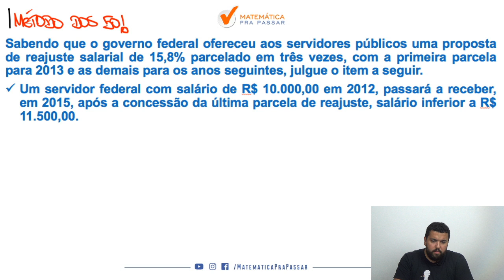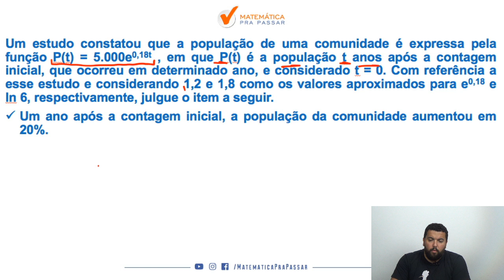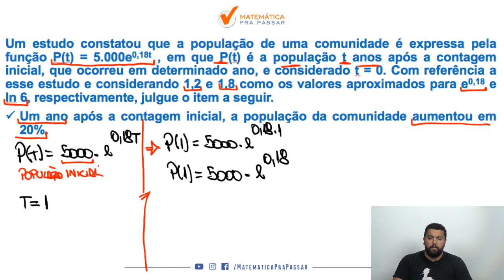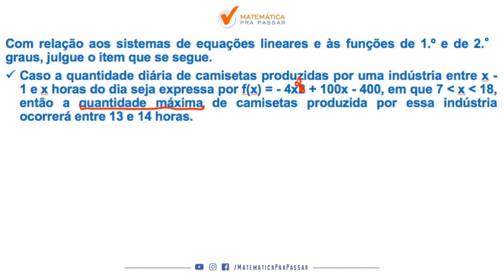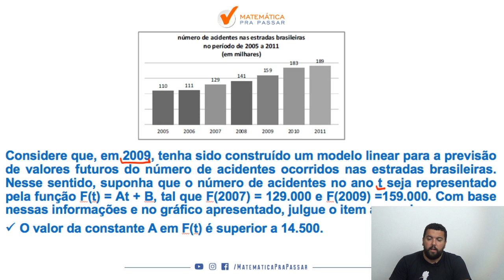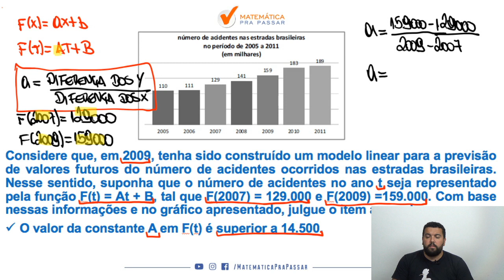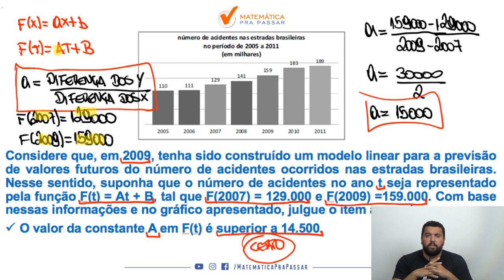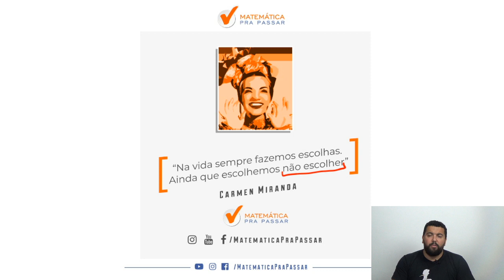Matemática para a PC-DF: As Questões mais Cobradas.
Nesse vídeo nosso professor, Renato Oliveira, ensina as questões mais cobradas de Matemática na Cespe. Você irá aprender um Método para estudar e assuntos que eram um bicho papão de forma Simples e Objetiva, mas após essa aula você irá colocar em prática e vai gabaritar matemática para a PCDF.